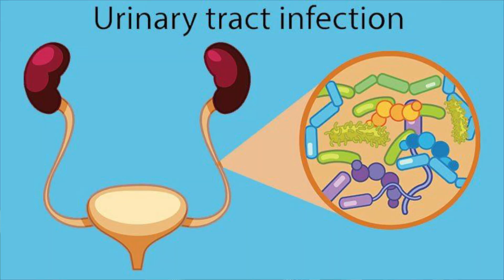प्रेगनेंसी में ये बीज बहुत फायदे के है || 𝗕𝗘𝗡𝗘𝗙𝗜𝗖𝗜𝗔𝗟 𝗦𝗘𝗘𝗗𝗦 𝗗𝗨𝗥𝗜𝗡𝗚 𝗣𝗥𝗘𝗚𝗡𝗔𝗡𝗖𝗬 - महिलाये जरूर देखें ।